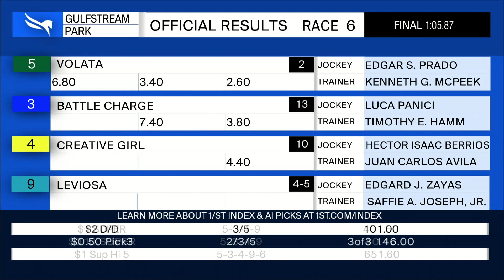Gulfstream Park July 9, 2021 Race 6